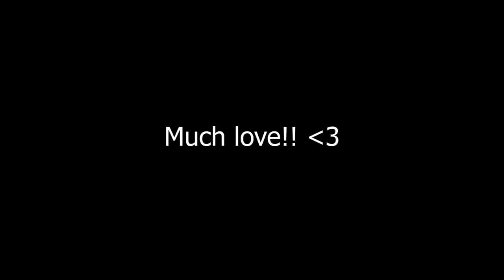10 Things I Wish Someone Had Told Me Sooner About Growing Long Relaxed Hair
ORS products shown-
leave in

This video is for you if you often find yourself asking- Why is my relaxed hair breaking, or Why is my relaxed hair so thin, or Why is my relaxed hair falling out, or Why is my relaxed hair shedding so much, or Why is my relaxed hair so dry.
In this video I cover, how to stop shedding and breakage on relaxed hair, how to stop hair breakage after relaxer, how to grow damaged relaxed hair, how to fix relaxed hair shedding when combing, how to take care of relaxed hair and make it grow.
How I grew my relaxed hair long, past shoulder length, and closer to mid back length, approaching wast length. I talk about the major things that I attributed to my long black African American hair growth and I also discuss things such as my relaxed hair care routine and regimen, protective styling, stretching, how long I wait before relaxing my new growth, and the products I like to use on my relaxed hair.
Black relaxed hair can grow! I hope this video helps you!